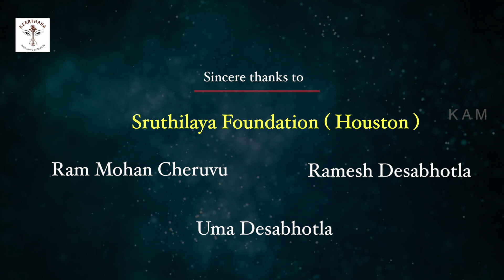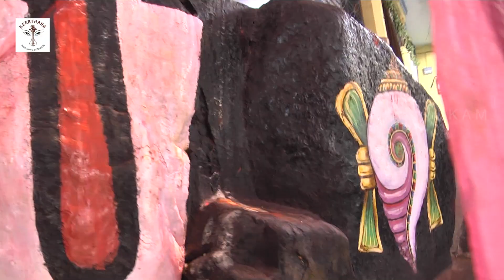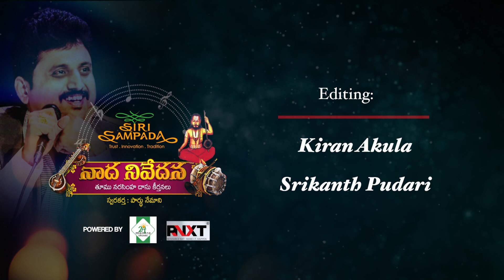Naada Nivedana || Episode - 22 || Parthu Nemani || Tumu Narasimhadasu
Watch Naada Nivedana Episode 22 here..

Keerthana Academy Of Music & Swaravedika present Naada Nivedana, episode 22.

Krithis of Tumu Narasimhadasu

Music Composed by: Parthu Nemani

Commentary Rendered by : S.P. Balasubrahmanyam